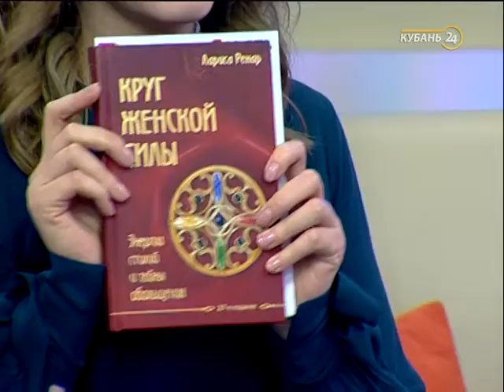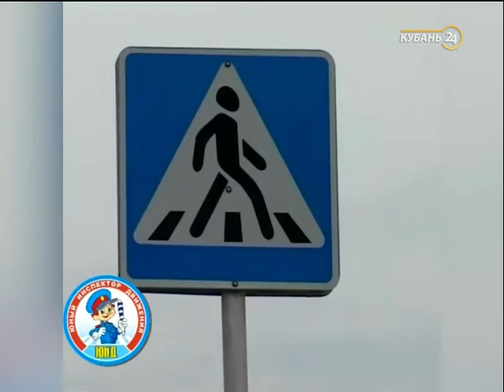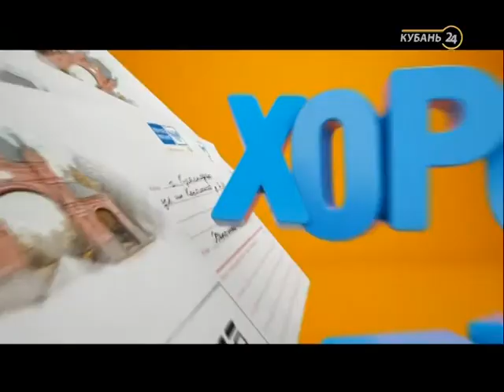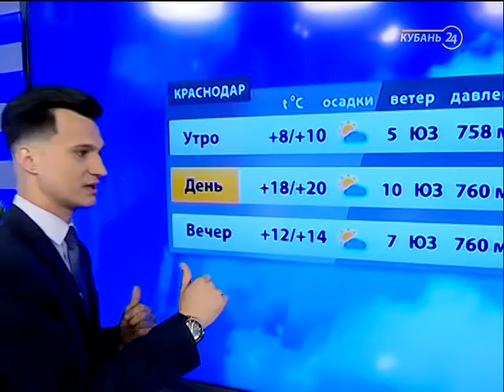24.04.18 «Хорошее утро»